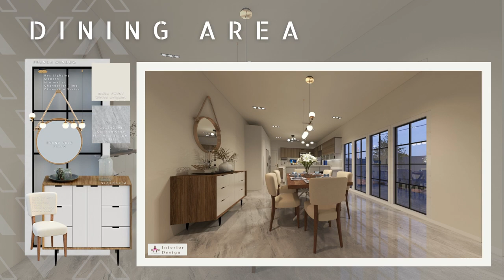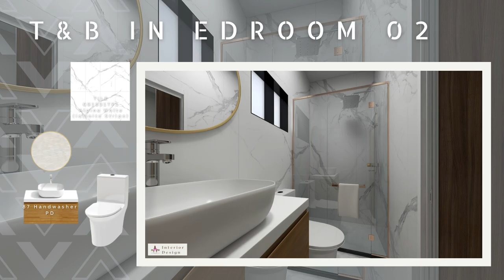Contemporary & Cozy Interior Design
Design for Tropical Place
locate at Venare Nuvali Laguna